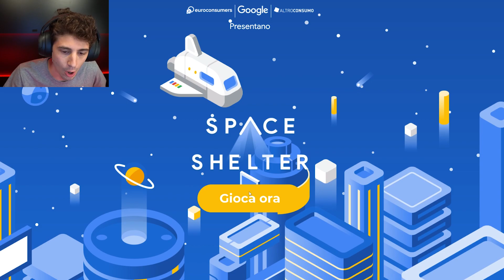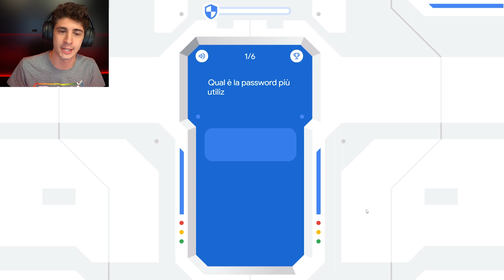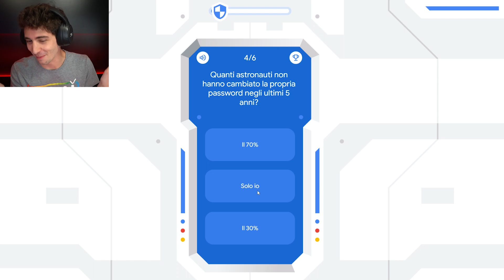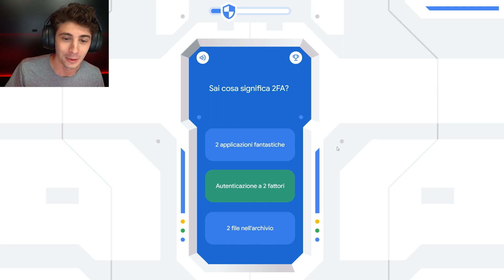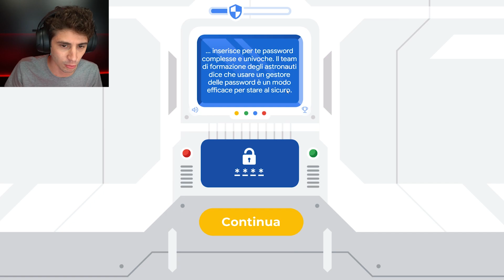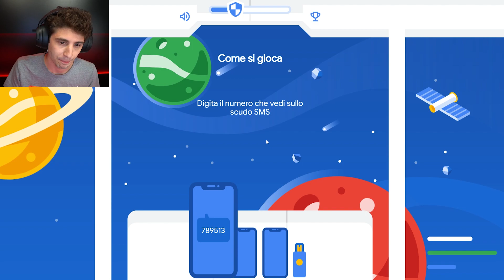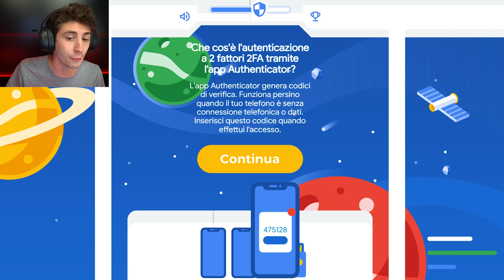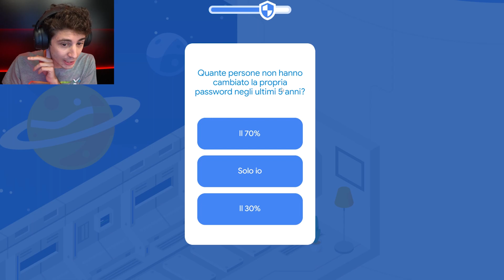I pirati spaziali provano a rubarmi la password | Google Space Shelter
Ricordatevi, la password è come le mutande: cambiatele spesso e non prestatele a nessuno